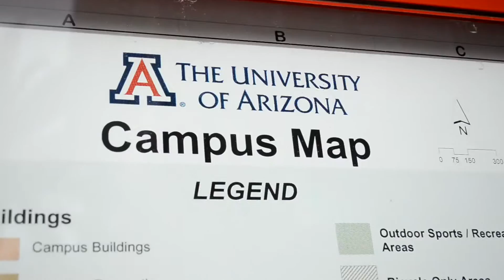AMAZING VIEWS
ARIZONA HAS AMAZING VIEWS

✩ SNAPCHAT! - ryankchristians

Music

Sam Gouthro
Warmbrew